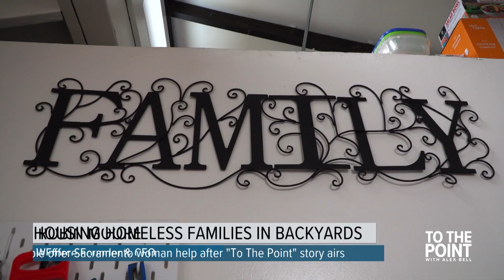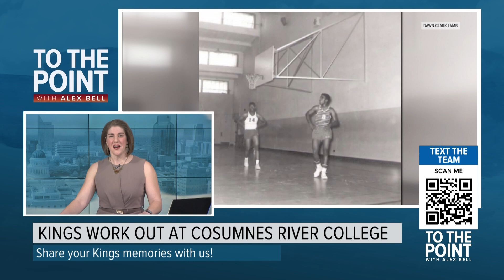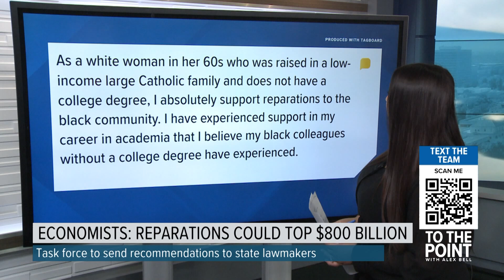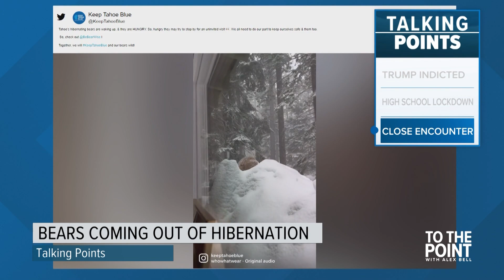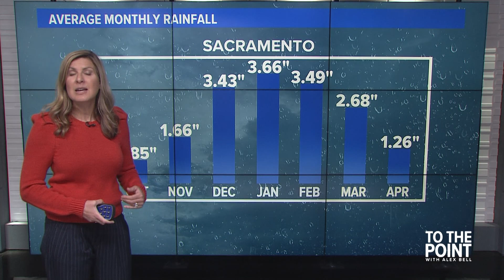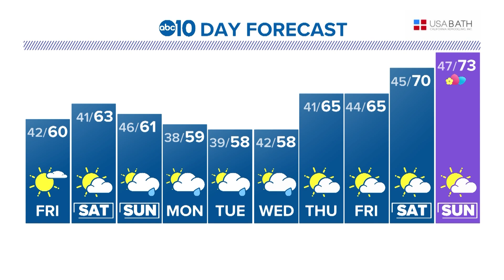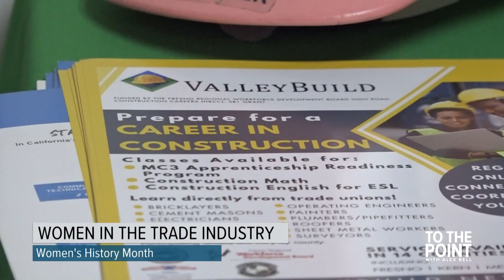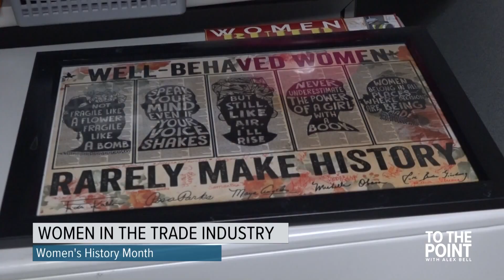How a Sacramento woman's compassion is changing lives | To The Point full show (March 30)